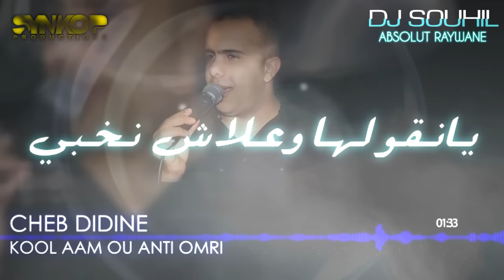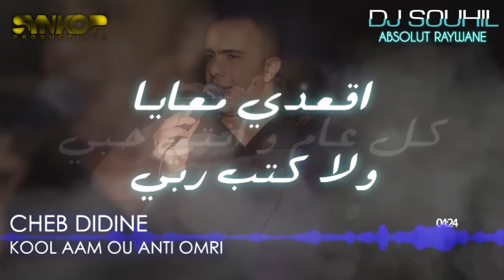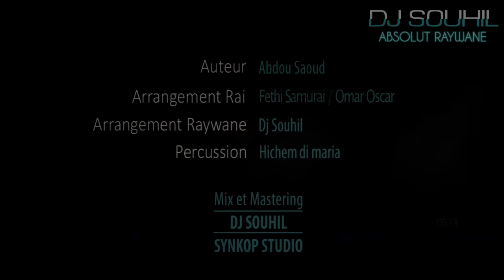Dj Souhil feat Cheb Didine - Kool Aam Ou Anti Omri(Officiel Audio) with lyrics شاب ديدين ـ كل عام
Dj Souhil feat Cheb Didine - Kool Aam Ou Anti Omri,extrais de la compilatioin Absolut Raywane 2016 ,by Dj Souhil.

Code sonnerie
Dj Souhil feat Cheb Didine  ( Kool Aam ou Anti omri)
Mobilis    900383
Ooredoo  611930
Djezzy     302040